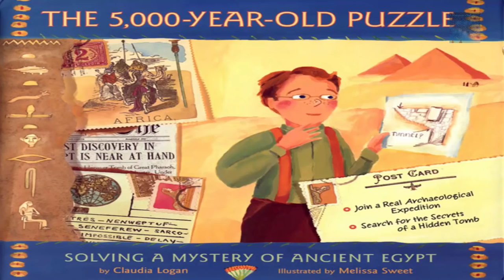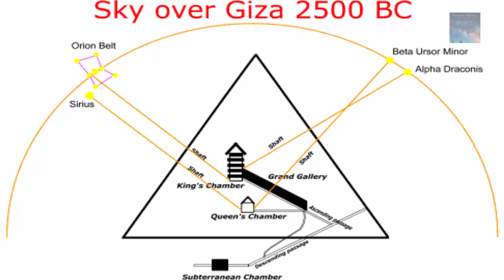Ancient Egyptians had contact with the America's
From Australia to America, there are traces and signs that hint the Egyptian Empire was a Global Master race that could reach all parts of the World